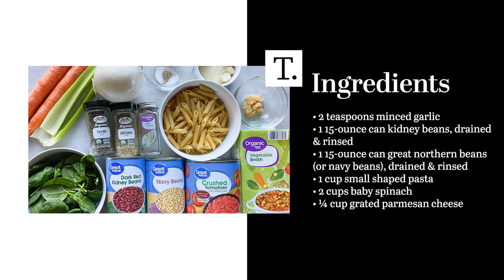Slow Cooker Minestrone Soup Recipe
Don't stress over your weeknight (or weekend) dinners! You can make this simple, healthy, and hearty slow cooker minestrone soup with almost no prep work or investment in cooking. Simply add the ingredients to the pot, set the timer, and let the appliance do the work.